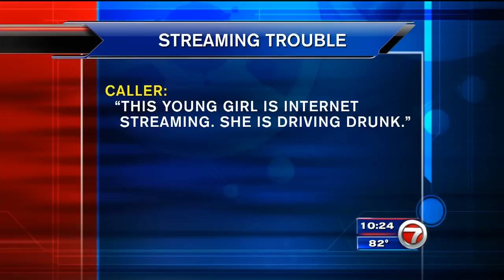Woman periscopes while driving drunk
A Florida woman is behind bars after Lakeland Police say she drove drunk while recording herself live on the internet.

Whitney Marie Beall, 23, admitted on Periscope that she was drunk and driving around with a flat tire. Beall repeatedly shouted on camera that she had no idea where she was driving.

According to police, the department received calls from Periscope viewers advising that a woman was driving drunk in the area. Although Periscope is not an authorized software tool for police to use, an officer used his personal account to find the accused drunk driver.

Beall later struck a curb and was arrested by police. Officials say she failed a field sobriety test and refused a breathalyzer test.

The 23-year-old woman was booked into the Polk County Jail and faces DUI charges.

Periscope is a free app that allows users to broadcast content from their phones while viewers comment on them.

It is unknown at this time if Beall has an attorney.